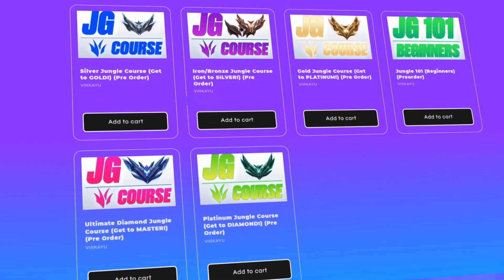The GOOD/BAD Of Silver Jungling & How To Get Gold With STRONG Mid Games!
🟢 League of Legends Jungle Coaching & SILVER JUNGLE COURSE along with Coaching 1 on 1, Classes, Guides, FULL Coaching VODs, Tier Lists, FREE Jungle PDF and more! 🟢 My LIVE Jungle Champion Guides

ESCAPE LOW ELO! Jarvan IV vs Lee Sin Jungle coaching guide!